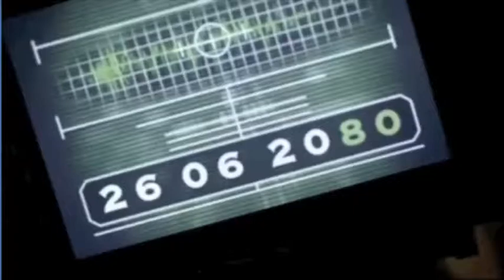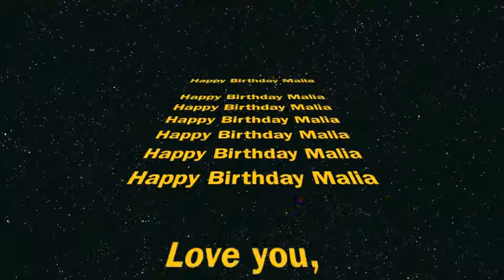Dr Who BIrthday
Happy Birthday Malia!